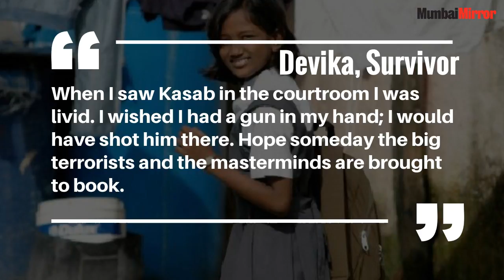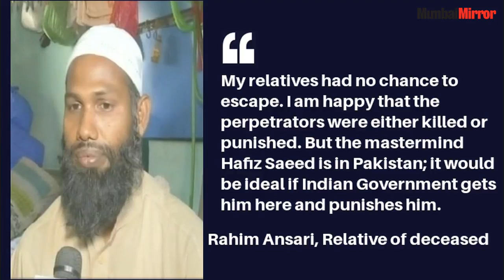Mumbai Terror Attack: 9th anniversary of the 'Black Day' of Indian history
A total of 166 Indians and foreigners were killed and more than 300 injured when terrorists from Pakistan-based Lashkar-e-Taiba launched a series of attacks on India's commercial capital on November 26, 2008.